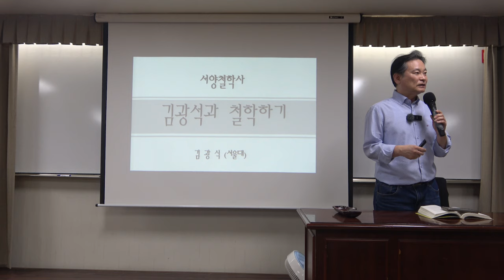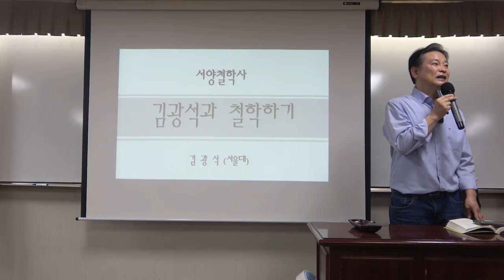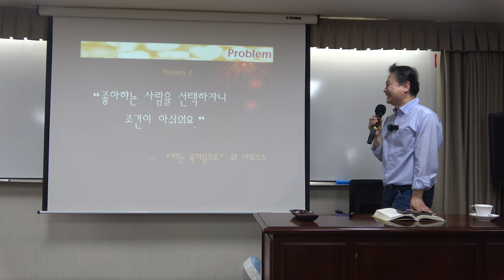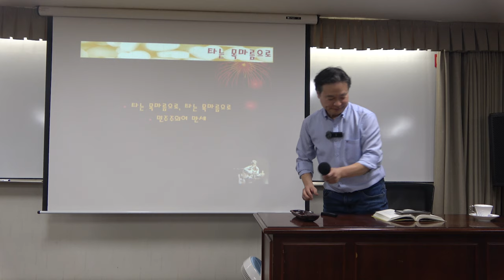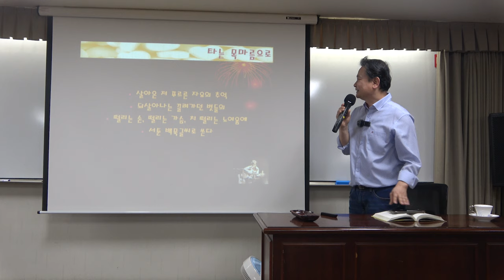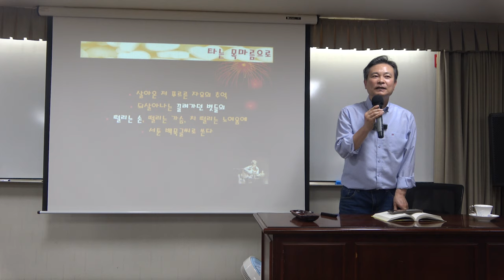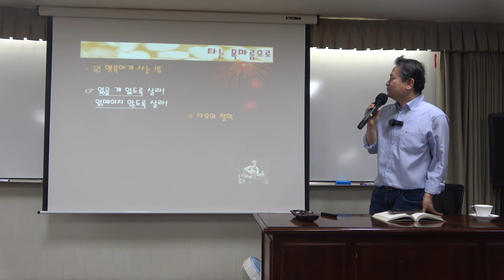김광석과 철학하기_8강(1)_김광석 vs 마르크스 : ‘타는 목마름으로’와 혁명의 철학 - 사회 속 경험 중심 인식론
8강(1)  김광석 vs 마르크스 :  ‘타는 목마름으로’와 혁명의 철학 - 사회 속 경험 중심 인식론

* 8강 주요내용 : 김광석 vs 마르크스 :  ‘타는 목마름으로’와 혁명의 철학 - 사회 속 경험 중심 인식론

*핵심어 :  서양철학사, 마르크스, 타는 목마름으로, 자본론